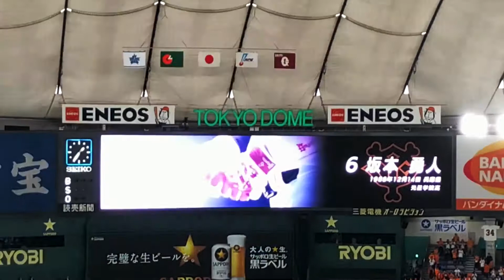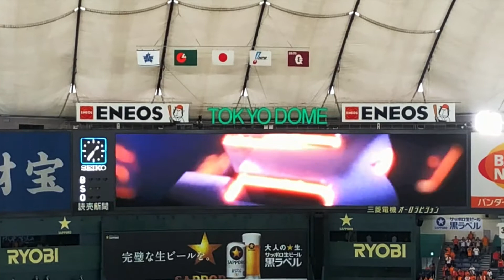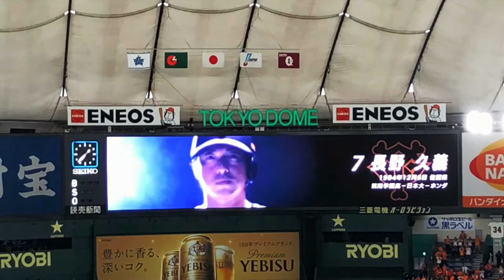【2018年5月19日】読売ジャイアンツ スタメン発表【対 ベイスターズ戦】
相変わらず、由伸監督が男前である。